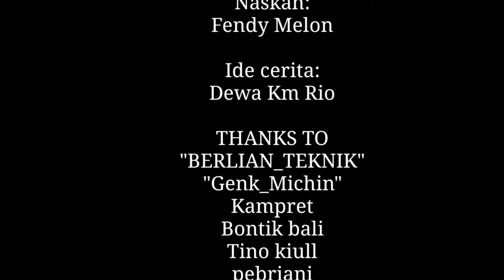GALUNGAN & KUNINGAN animasi lucu bahasa Bali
masih perlu banyak belajar lagi
sekedar hiburan bro semoga tersenyum
selamat menyambut hari raya galungan dan Kuningan bagi umat agama

salam kompak dari anak Bali